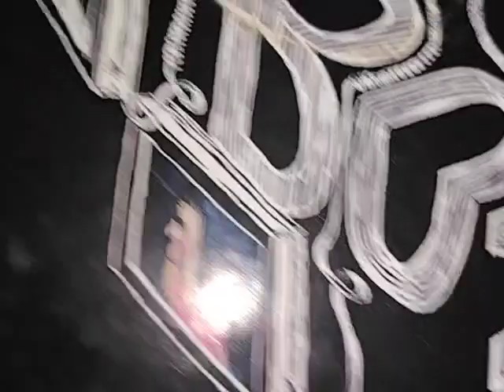Bookshelf Short 👀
A Tour of the bookshelf.